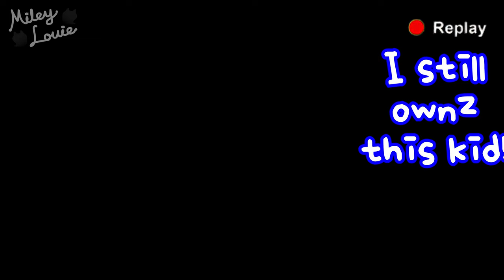Cats Play Fighting PART 4 😹 MILEY VS LOUIE British Shorthair Cute Cat Play-Fighting With Each Other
MILEY VS LOUIE, PART 4 .. Miley and Louie are having a good 'ol sisterly play fightings ! It's the one where Louie got Knocked-Out..again! 😁 Let's watch it! Comments are welcomed below ..

** [You can now enable Subtitle/CC in your native/global language. First, Enable "English" Subtitle/CC; then Click Settings; then Select "Auto Translate" for your language of choice] **

MILEY ♀
　British Shorthair 'Black Golden Shaded'
　DOB：2020.9.5
　Personality：Petite, feisty

LOUIE ♀
   British Shorthair 'Golden Shaded Point'
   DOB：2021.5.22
   Personality：Big-eater, trouble-maker

Paano paganahin ang subtitle sa iyong wika:
1) I-click ang CC / Subtitle. Piliin ang "English"
2) I-click ang Mga Setting
3) I-click ang "Awtomatikong isalin"

Como habilitar legendas em seu idioma:
1) Clique em CC / Subtítulo. Selecione "Inglês"
2) Clique em Configurações
3) Clique em "Tradução automática"

Как включить субтитры на вашем языке:
1) Нажмите CC / Subtitle. Выберите "Английский"
2) Нажмите "Настройки".
3) Нажмите «Автоматический перевод».

如何以您的语言启用字幕：
1) 点击 CC/字幕. 选择“英文”
2）点击设置
3）点击“自动翻译”

अपनी भाषा में उपशीर्षक कैसे सक्षम करें:
१) सीसी/उपशीर्षक पर क्लिक करें. "अंग्रेजी" चुनें
2) सेटिंग्स पर क्लिक करें
3) "स्वचालित अनुवाद" पर क्लिक करें

आपल्या भाषेत उपशीर्षक कसे सक्षम करावे:
1) CC/सबटायटल वर क्लिक करा. "इंग्रजी" निवडा
2) सेटिंग्ज वर क्लिक करा
3) "स्वयंचलित भाषांतर" क्लिक करा

ਆਪਣੀ ਭਾਸ਼ਾ ਵਿੱਚ ਉਪਸਿਰਲੇਖ ਨੂੰ ਕਿਵੇਂ ਸਮਰੱਥ ਕਰੀਏ:
1) CC/ਉਪਸਿਰਲੇਖ ਤੇ ਕਲਿਕ ਕਰੋ. "ਅੰਗਰੇਜ਼ੀ" ਦੀ ਚੋਣ ਕਰੋ
2) ਸੈਟਿੰਗਜ਼ ਤੇ ਕਲਿਕ ਕਰੋ
3) "ਆਟੋਮੈਟਿਕ ਅਨੁਵਾਦ" ਤੇ ਕਲਿਕ ਕਰੋ

วิธีเปิดใช้งานคำบรรยายในภาษาของคุณ:
1) คลิก CC/คำบรรยาย. เลือก "ภาษาอังกฤษ"
2) คลิกการตั้งค่า
3) คลิก "แปลอัตโนมัติ"

Cách bật phụ đề bằng ngôn ngữ của bạn:
1) Nhấp vào CC / Phụ đề. Chọn "tiếng Anh"
2) Nhấp vào Cài đặt
3) Nhấp vào "Dịch tự động"

كيفية تمكين الترجمة بلغتك:
1)   انقر فوق CC / Subtitle.
 "حدد "الإنجليزية
2) انقر فوق الإعدادات
3) انقر على "ترجمة تلقائية"

اپنی زبان میں سب ٹائٹل کو کیسے فعال کریں:
1) CC/سب ٹائٹل پر کلک کریں۔.
"انگریزی" منتخب کریں
2) ترتیبات پر کلک کریں۔
3) "خودکار ترجمہ" پر کلک کریں